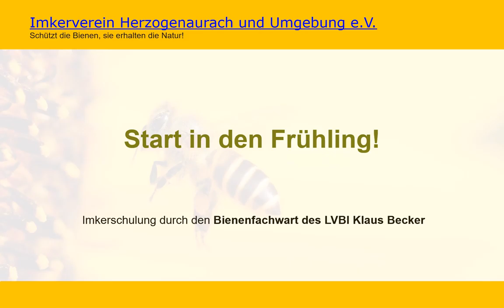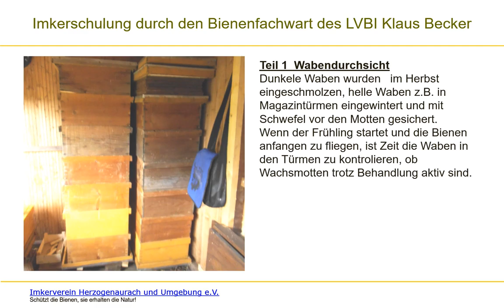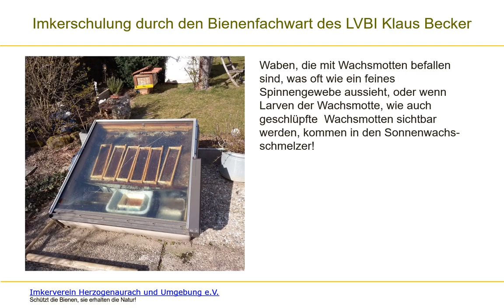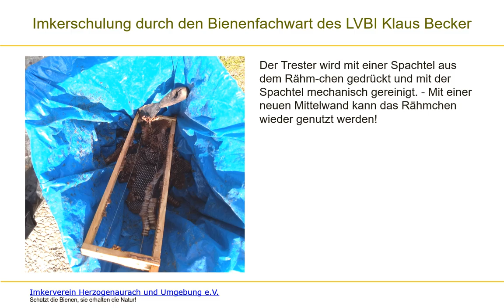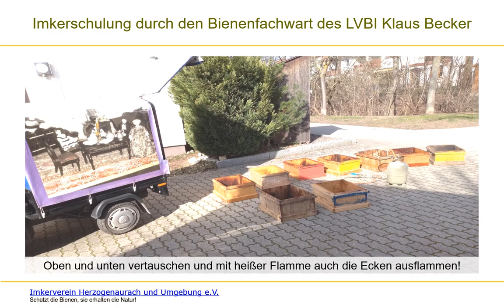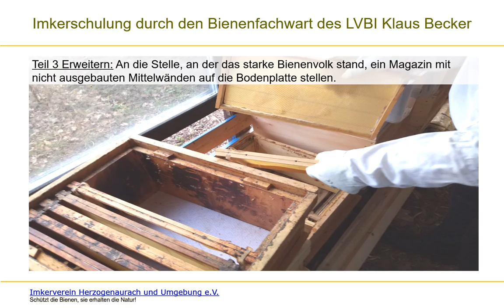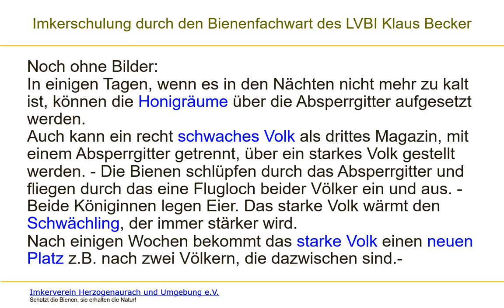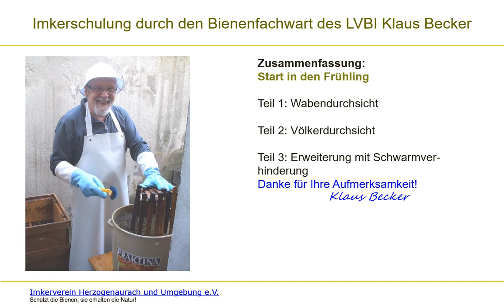Start in den Frühling (March 2020)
In this teaching material Klaus Becker, certified beekeeper, provides us with his personal recommendation - on what to do - for beekeepers in spring.